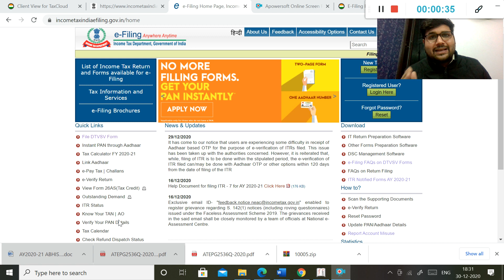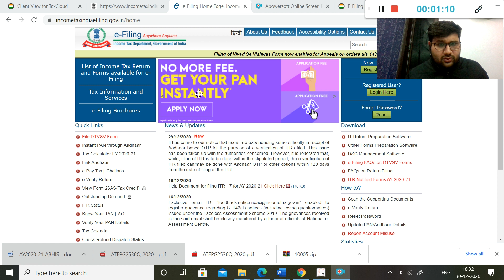Finally Due Date Extended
For ITR of the Normal  assessee 10th Jan 2021
For Tax Audits 15th Jan 2021
For ITR of the Companies & Tax Audit Applicable assess